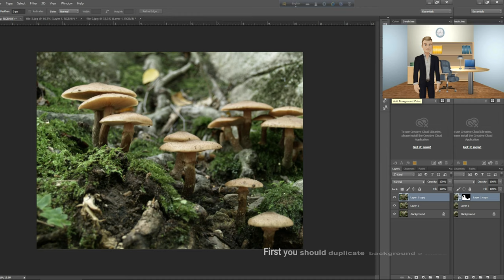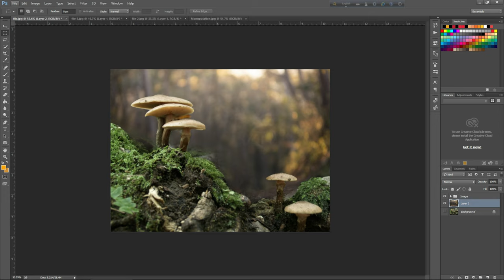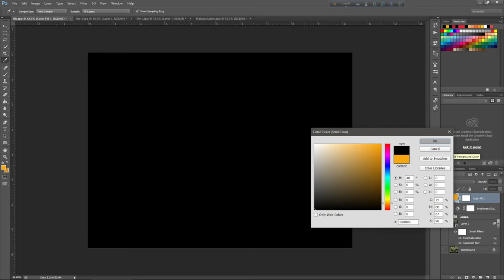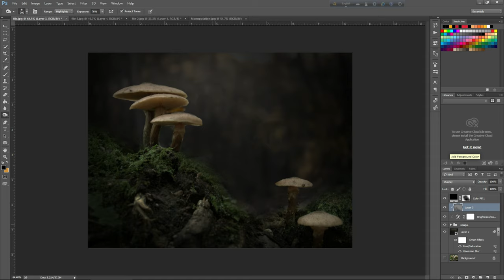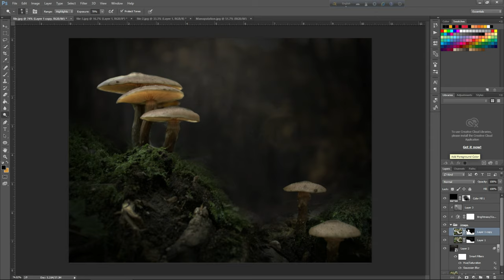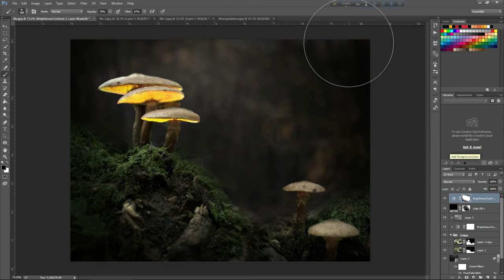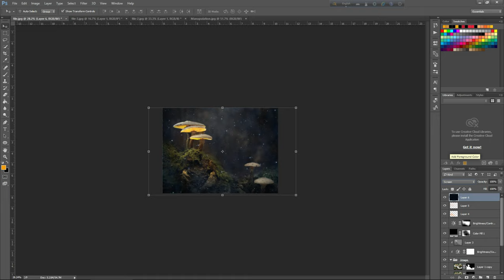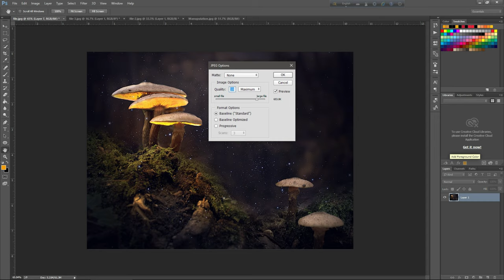How to make a fantasy Photo Manipulation- Glowing Mushroom- Photoshop Manipulation Tutorial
How to make glowing Mushroom fantasy photo Manipulation  scene effects in Photoshop CC 2018.